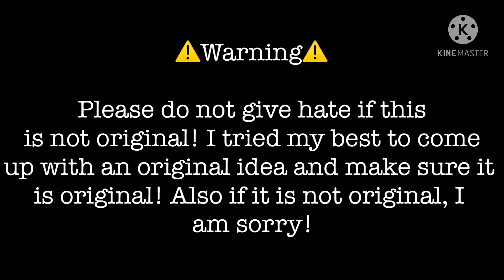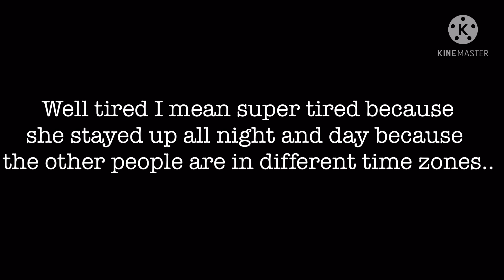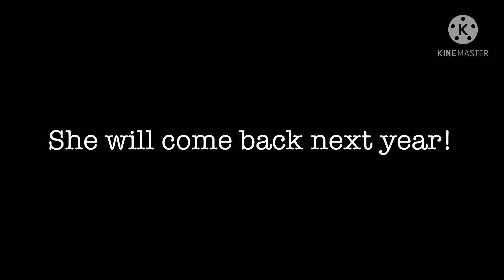A Bunny’s Wish | GLMM | Easter Special | 1/?